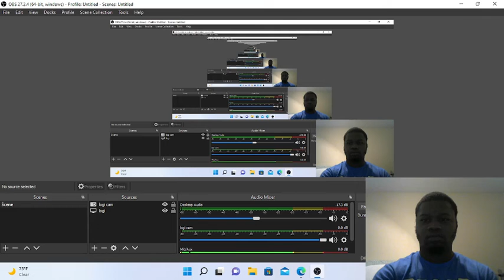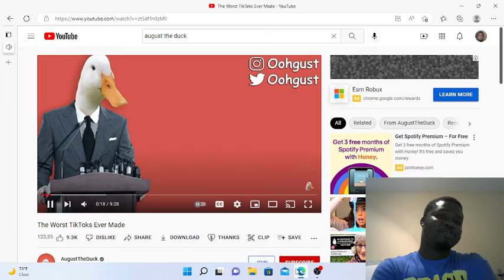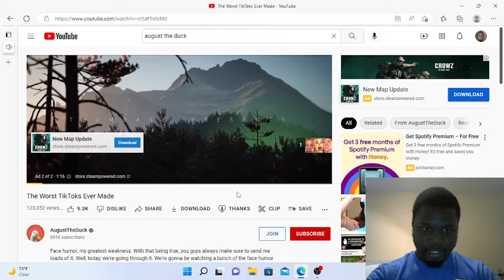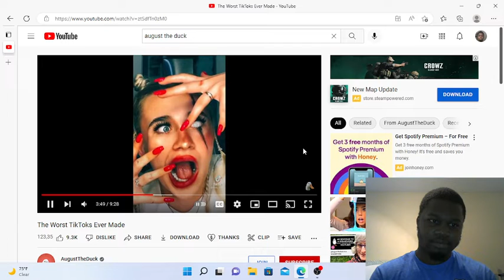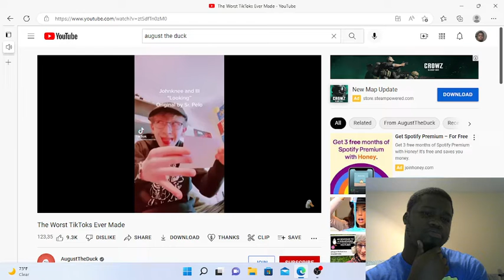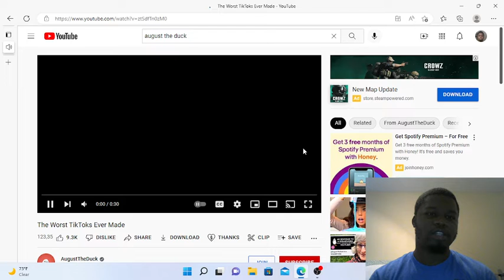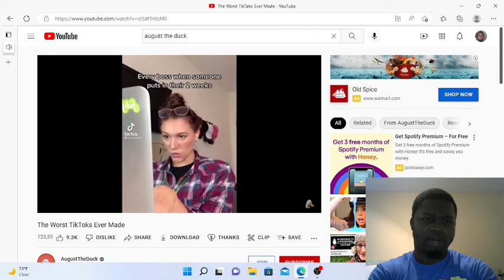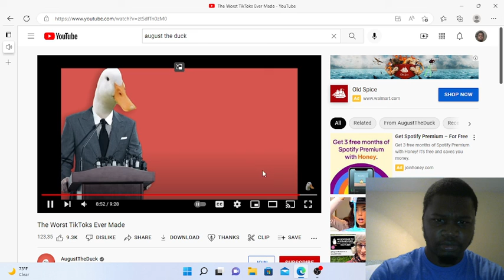August the duck the worst tiktoks ever made reaction!!!